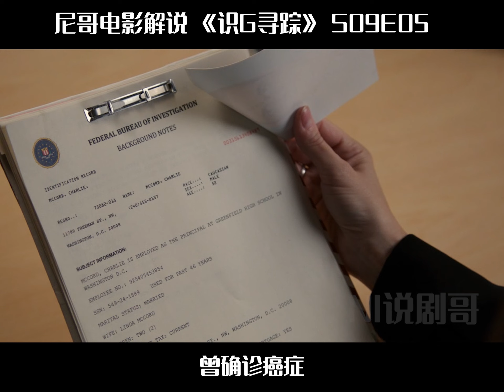悬崖边上竟然吊着一具S体，身体被老鹰啃食了三天变成一具鸡骨架